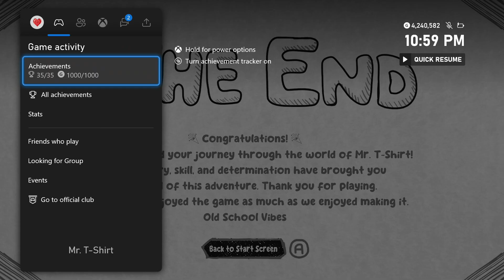Mr. T-Shirt 100% Achievement Walkthrough * 1000GS in 15-20Minutes *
This is a video walkthrough for Mr. T-Shirt. Video was produced for The Hidden Levels. We received a review code from publisher/developer.

NOTE: You can earn 2000GS total by playing both Xbox & Windows versions. (Separate purchase required. Bundle pack available.)

Help Mr. T-Shirt in this adventure through a unique world of paper and doodles. Slide through black-and-white scenes, collecting the key to advance to the next level. Explore hand-drawn environments and face unique challenges in every stage!

Release Date: October 9, 2024
Developer: Old School Vibes
Publisher: Old School Vibes
Price: $4.99 (Individual) / $7.99 (Bundle)

Intro - 0:00
Level 1 - 0:18
Level 2 - 0:24
Level 3 - 0:44
Level 4 - 1:00
Level 5 - 1:18
Level 6 - 1:35
Level 7 - 1:55
Level 8 - 2:21
Level 9 - 2:41
Level 10 - 3:03
Level 11 - 3:27
Level 12 - 3:58
Level 13 - 4:32
Level 14 - 4:57
Level 15 - 5:17
Level 16 - 5:46
Level 17 - 6:16
Level 18 - 6:35
Level 19 - 7:00
Level 20 - 7:20
Level 21 - 7:47
Level 22 - 8:13
Level 23 - 8:42
Level 24 - 9:13
Level 25 - 9:39
Level 26 - 10:00
Level 27 - 10:17
Level 28 - 10:37
Level 29 - 11:04
Level 30 - 11:27
Level 31 - 11:47
Level 32 - 12:19
Level 33 - 12:42
Level 34 - 13:15
Level 35 - 13:38